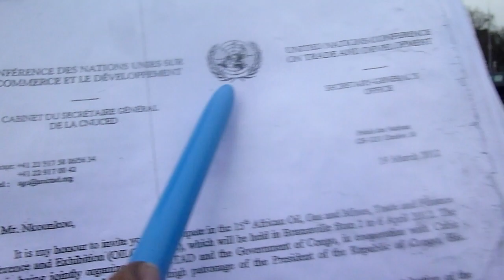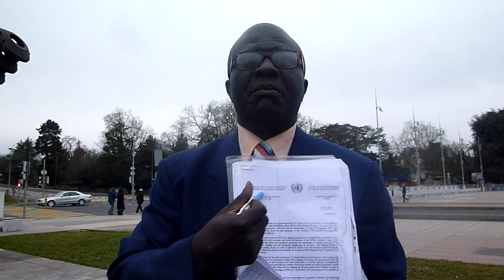PROFESSOR NKOUNKOU ELECTED UN CHIEF -DEFREEMASSONIZATION OF YOUTH-SCIENCE AND TECHNOLOGY FOR ALL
THE PRESENT AND  FUTURE OF YOUTH IN DANGER

BACKGROUND
HOW WE CROSSED  DEADLY POISONS WITH EVIDENCE TO ESCAPE TO DIE TO THE HOSPITAL SEE IN MY HAND THE EVIDENCE THE RISK OUR LIFE TO FIGHT FOR PEOPLE, MEN, MOTHERS, CHILDREN

BACKGROUND ON LEGAL BATTLE AND PENDING UN COMPENSATION THAT TRUDEAU AND US DOMESTIC  ARE NOT  COMPETENT.

TODAY IN THIS VIDEO WE  RISE AGAIN AND BEAUTY IS COMING BACK AGAIN AFTER OVERCOMING MORE THAN 1300 + (PLUS)  POISONS WE SHOW EVIDENCE OF FREEMASSONERY IN GENEVA AND POOR YOUTH ENROLLED IN EVIL DON'T KNOW WHAT WILL HAPPEN TO THEIR LIFE UNDER FREEMASSONERY CRIMINAL ORGANIZATION. UNITED NATIONS UNDER MY CHIEFSHIP MUST ACT NOW NOT TOMORROW TO PROTECT CHILDREN AND YOUTH.

YOU ARE STUPID STILL BE MEMBER OF FREEMASSONERY WHICH FIX THE DATE OF  YOUR DEATH FOR YOURSELF, PARENTS, RELATIVES, SIBLINGS, CHILDREN   AND DEMOLISH YOUR COUNTRY WITH GENOCIDES
PROFESSOR NKOUNKOU THE PEOPLE'S ELECTED SECRETARY GENERAL OF UNITED NATIONS  UNCOVERS HIS WORK TO SHOW THE TRUTH TO THE WORLD THAT FIGHT PEDOCRIMINALS LUNAR MASSIVE COVER UP CRIMES AND DANGER FOR CHILDREN, WOMEN AND PEOPLE OF THE PLANET.

WARNING

THE ONE WILL INVOLVED FOR ANY MANNER THE NO MASONIC PEOPLE´S SECRETARY GNERAL OF UNITED NATIONS IN FREEMASSONERY AND PEDOCRIMINAL ACTIVITIES WILL BE ARRESTED FOR OUTRAGE OR  DANGEROUS OFFENSE TOWARD THE UN CHIEF AND FAMILY

TODAY IS THE FEBRUARY 13, 2024  SINGLE 13 WEEK  OF THE MONTH OF FREEMASSONERY  BANNED CRIMINAL AND TERRORIST ORGANIZATION. SOME CELEBRATE ON 11,12,13 FEBRUARY, OTHER  ON 14 AND 15 AS THE TERRORISM ORGANIZATION

WE INVITE ALL PEOPLE AROUND THE WORLD TO LOOK AT AGAIN INFANTICIDE AND STUPIDS LEADERS AGREED WITH

WE REGRET LOOSING THE GLOBAL ATHLET IN KENYA KEPTUM  AND PEOPLE AROUND THE WORLD EAT BY FREEMASSONERY.

IF THE NEWS ARE CONFIRMED WE REGRET TO SEND CONDOLEANCES TO THE FAMILY OF THE GREAT ATHLET  MARATHON  LOOSE HIS LIFE IN ACCIDENT CAR ROAD..

SCIENCE AND TECHNOLOGY FOR ALL
STATISTICS
NORTH KOREA AND CHINA YOUTH  ARE IN THE TOP FOR DEFREEMASSONERY AND SCIENCE AND TECHNOLOGY

AFRICAN-LATINO, BLACKS AMERICANS YOUTH DOUBLE BLINDED
TECHNOLOGY AND SCIENCE  BANNED BY WEST FOR DECADE , SCIENTIFIC FOUNDING STOLEN BY WEST, MONEY CONFISCATED, WORK UNPAID ETC PRESIDENTS MANIPULATED SOME COMPLICITS

EUROPEAN-US YOUTH  AMONG WE ARE ADRESSING IN THIS VIDEO
BLIND, MASSIVE ENROLLEMENT IN FREEMASSONERY CRIMINAL ORGANIZATION (WE DID ON PURPOSE TO SHOW THE FINGERS OF EUROPEAN  YOUTH IN MY VIDEO. WE COULD DECIDE TO COVER UP LIKE UNDEMOCRAT OBAMA, ZUCKERBERG, ELON MUSK ARE DOING).

UNDER OUR GOD CHARISM WE CAN APPROACH MASONIC HOSTAGES TO ADDRESS THEM AT THE END THEY WILL APPLAUSE LIKE THESE YOUTH SHOWING THAT THEY AGREE THAT FREEMASSONERY IS A DANGER.

BUT RESPECT NKOUNKOU FAMILY  DON'T CELEBRATE. I M MARRIED TO 1 WIFE BONGISA NKOUNKOU FROM SOUTH AFRICA AND REJECT INFLITRATION BETWEEN SOUTH AFRICA AND KONGO MATRIMONY  THE SNAKE ON EVE. WE REJECT 3 IN 1 OR MANY IN 1 INCLUDE GAY.  RESPECT WOMEN ARE NOT MERCHANDISE STOP USING THEM
1 WIFE IS NECESSARY FOR STABILITY AND LEAD THE UNITED NATIONS WITH COMPETENCE AND INTEGRITY
WE WISH ALL PEOPLE TO CHOOSE THEIR LOVED ONE OR REMAIN SINGLE IF YOU DON'T FIND THE RIGHT PARTNER OF LIFE THAN TO BE PROSTITUTE AND SEXUAL SLAVE IN MASONIC  ORGIES
OBAMA YOU CAN'T LEAD PEOPLE OF KONGO BY WEAPON ARROGANCE AND MONEY REMIND THEM SLAVERY, DEPORTATION, PLANTATIONS,NEGRO THREATS THIS TIME LEAD BY NEGROS OF HOUSE NOT WHITES.
THIS THE TRUTH: YOU ARE INCOMPETENTS AND STUPIDS
KONGO NATIONS NEVER  WILL RETURN TO SLAVERY AGAIN
DON'T PLAY WITH THE FIRE.GET OUT ALSO FROM EX BRAZZAVILLE DOESN'T WELCOMED  KILLERS OF KONGO PEOPLE
TOMORROW I WILL SPEND  DIPLOMATIC INFLUENCE AGAINST DRC  AND RAFAH GENOCIDE,  BEFORE TO GO TO CHURCH. US-NETANYAHU, GUTERRES SEE AGAIN YOUR FAILLURE
MR GUTERES LEAVE BEFORE IS TO LATE. I WILL FLY MYSELF THERE